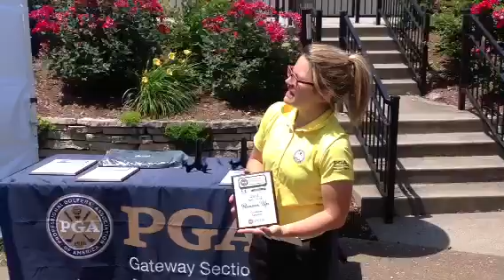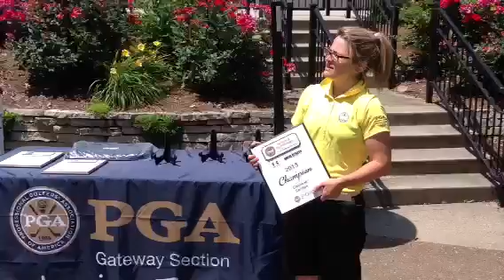Gateway Junior Tour- Jr PGA Qualifier Girls 16-18 Winners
Awards Ceremony